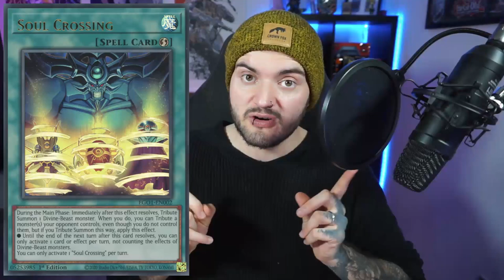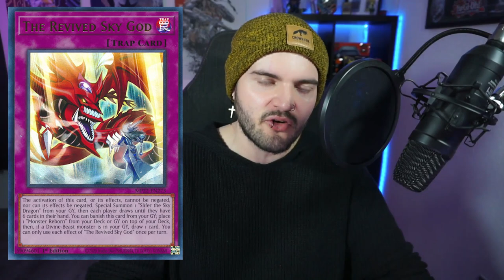WIESO SPIELT NIEMAND DIE GÖTTERKARTEN?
Checkt doch mal den Shop unseres Werbepartners aus und sendet beim Einkauf den Code Nivska10% per PN um Geld zu sparen

Wenn du Interesse hast an Awesome Hüllen aus dem OCG dann Schau doch bei unserem Werbepartner Sleeve Chief vorbei!

► Streaming Zeiten
Montags        18:00
Dienstags      18:00
Mittwoch       18:00
Donnerstags 18:00

►Remote Duel Locals
Dienstags       19:30
Donnerstags  19:30